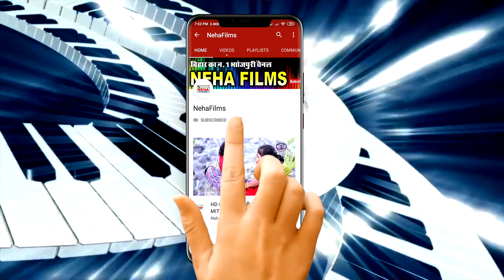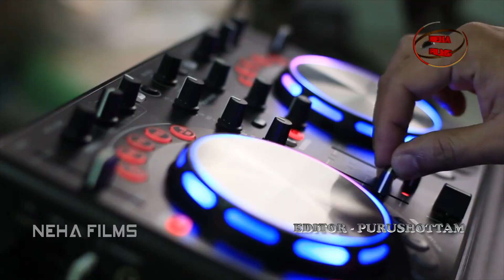झुमी झुमी सब माई गीत गावा - Golu Betab - Super Hit Bhojpuri Devi Geet Video Song 2019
Singer - GOLU BETAB
Lyrics - GOLU BETAB
director - VINIT JHA
cameraman - RAMBABU
dance master - RAKESH RANJAN